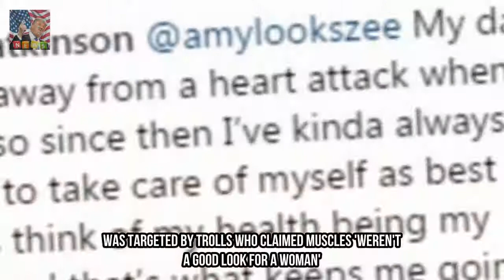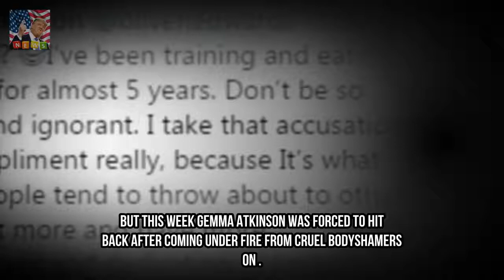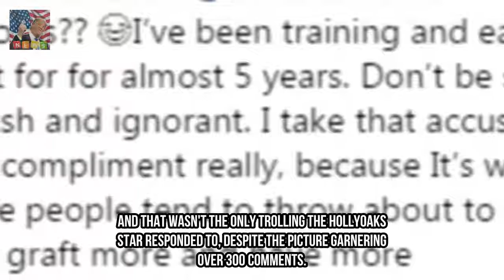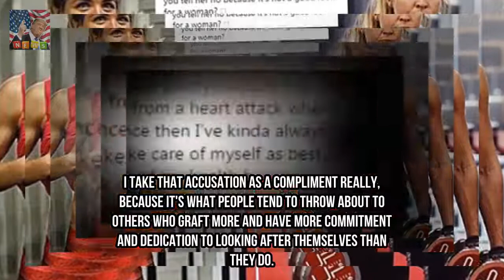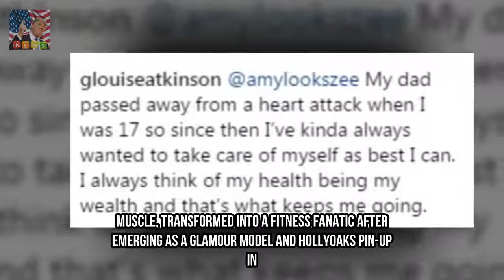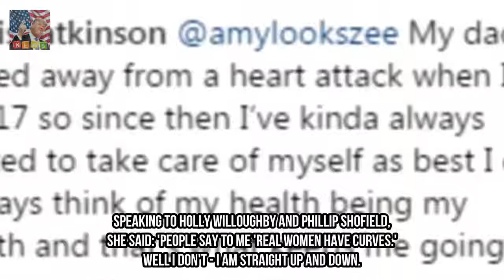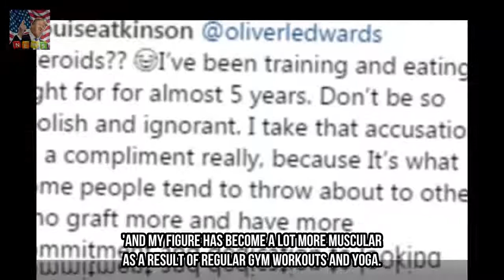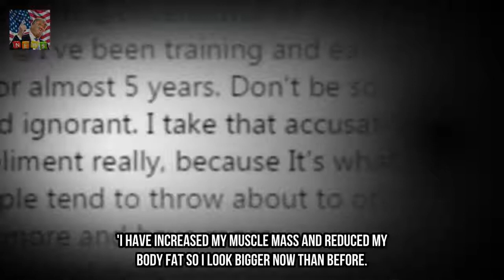Gemma Atkinson slams cruel troll after being told shes too muscular Breaking News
Gemma Atkinson has hit back after being bodyshamed on Instagram Was targeted by trolls who claimed muscles werent a good look for a woman She responded questioning whether the follower would say the same thing to their daughter Over the past two years she has become a proud advocate for bodybuilding and promoting strong female bodies.